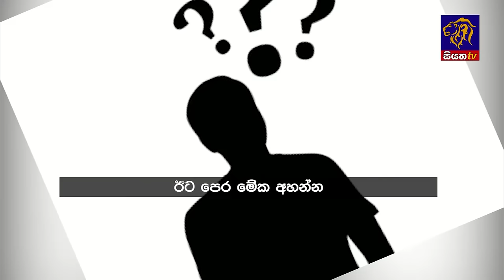Siyatha News | 06.00 AM | 13 - 06 - 2024